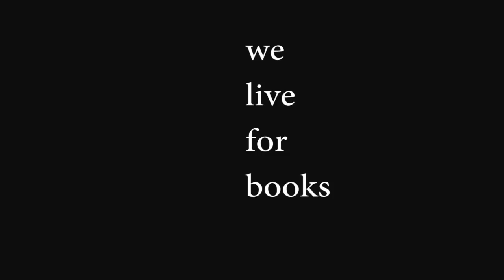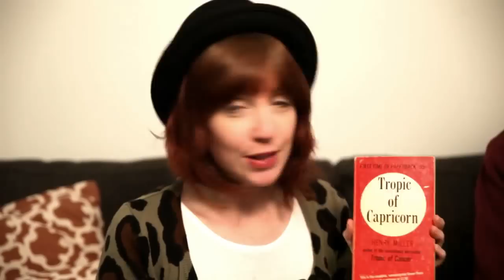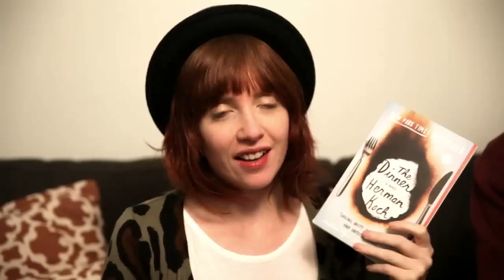NOV WRAP UP | Rants about Racism, Sexism, and Homophobia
Our Nov Wrap Up in which Zoey rants about Henry Miller and Matthew finally finishes the Benefactor.

Some of the Book/Authors mentioned:
David Sedaris’s Me Talk Pretty One Day

T. S. Eliot’s The Wasteland and other poems

W. B. Yeats’s The Tower and other poems

W. B. Yeats’s The Winding Stair and other poems

Do you want to purchase some of these wonderful books? Would you be happy to see us do MORE BOOK HAULS? Then use our book depository link to make your next book order and we promise to use the commission to buy more books! Everyone wins!